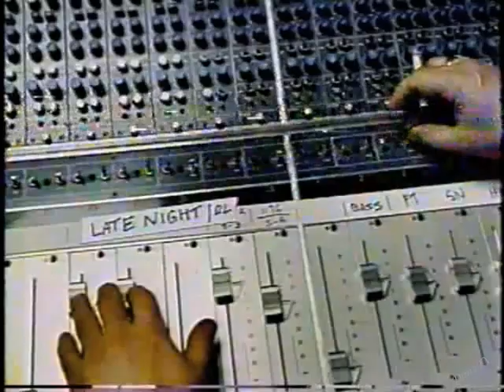Patti Austin, "Too Soon to Know," on Letterman, May 4, 1990 (stereo)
A tight arrangement with the World's Most Dangerous Band and the Tower of Power Horns: Greg Adams, Emilio Castillo, Tom Timko, Stephen Kupka, and Lee Thornburg.
In glorious stereo.